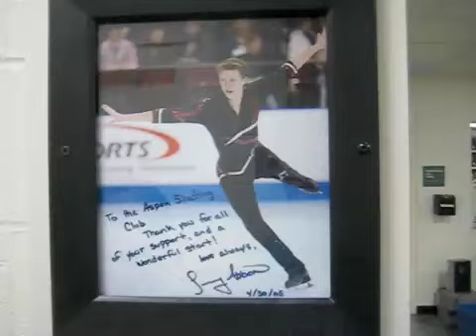Nimmy Diaries, The dream